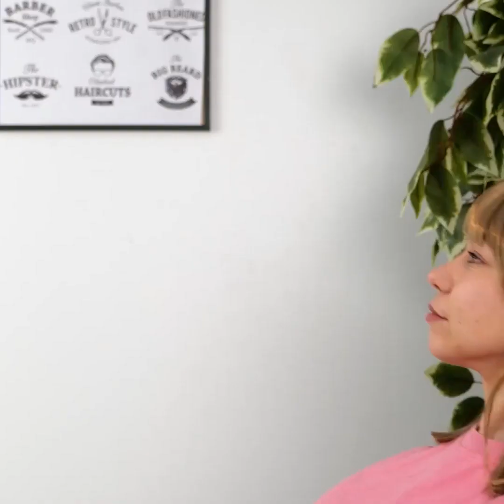HACK SEMPLICI PER FARE DELLE ACCONCIATURE || Hack di bellezza per tutti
Acconciature fantastiche che stupiranno tutti!

Scopri i nostri fantastici suggerimenti che ti aiuteranno a fare i capelli in modo facile e veloce!

Aggiungi volume extra ai tuoi capelli e impara a creare dei ricci carini con una piastra per capelli. E ci sono altre cose fantastiche che ti lasceranno a bocca aperta!

Ti faremo vedere un taglio alla moda usando un elastico!

Guarda come rimuovere la gomma dai capelli semplicemente con l'uso di un po' di soda!

Continua a guardare per vedere come fare delle trecce, code di cavallo e come farti i capelli con dei foulard e degli elastici per capelli!

Ci sono tanti trucchi per eliminare le doppie punte e per tagliare i capelli di un uomo!

Poi troverai tante acconciature fantastiche!

Provali tutte e scegli la tua preferita!

0:48 - Come accorciare i capelli

1:50 – Ricci con volume extra

3:53 - Trecce carine

5:45 - Come rimuovere la gomma dai capelli

7:46 - Glitter nei capelli